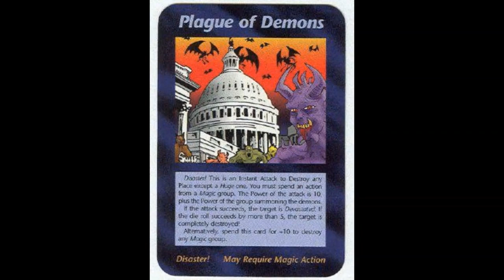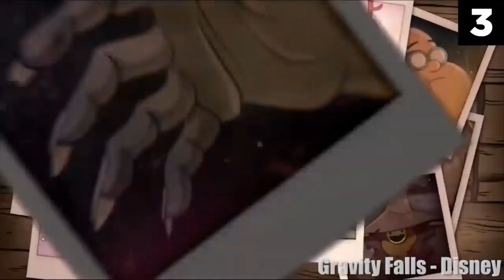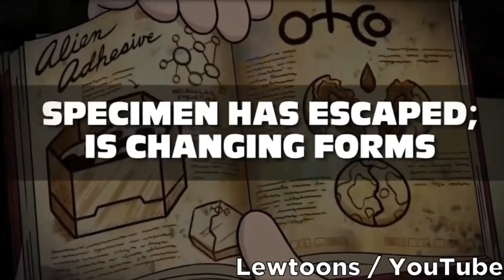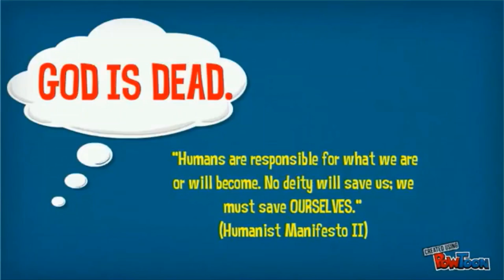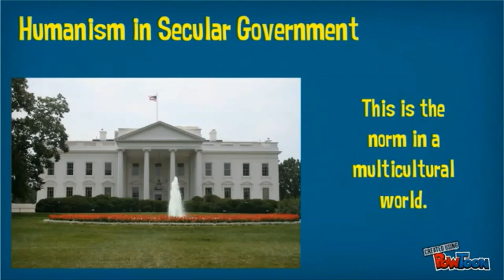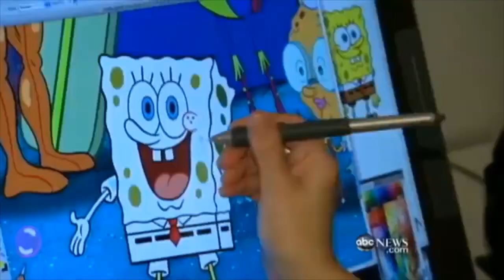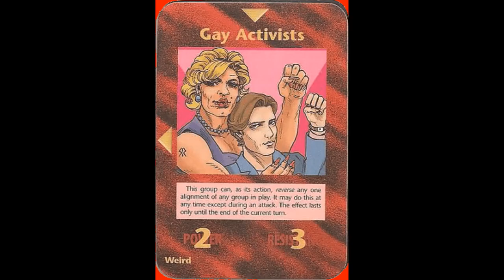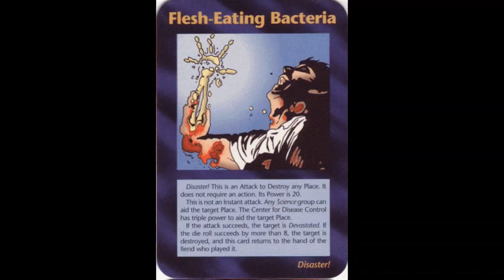Real World Events Predicted by the Illuminati Card Game Part 4